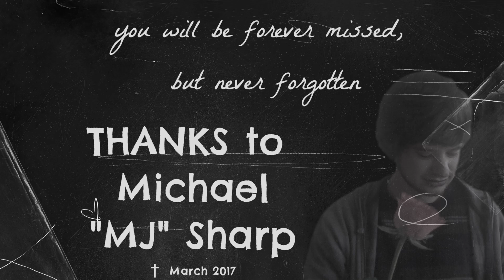Life`s like a river - Steve Vance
“Time`s like a River” habe ich 2011 geschrieben. Wie bei (fast) allen meiner Songs holte ich mir beim Texten in englischer Sprache Hilfe von Freunden, einfach um zu vermeiden, dass ich da irgendeinen Quatsch singe, der keinen Sinn macht 😊. Bei diesem Lied war es Michael „MJ“ Sharp aus Amerika, der während seines Studiums in Marburg bei meiner Mutter wohnte. Er war oft bei mir zu Besuch und besonders schöne Erinnerungen verbinde ich mit gemeinsam verbrachten Stunden vor dem Fernseher, um die Fußball-WM 2014 zu schauen. Und da gab es ja auch die Begegnung zwischen USA und BRD...
Michael sprang bei jeder noch so kleinen Chance seiner Mannschaft aus dem Sessel, ließ sich auf den Boden fallen, laut schreiend, so dass der Hund zusammenzuckte und sich verkroch. Sprich, er war mit Leib und Seele bei der Sache. Und so war Michael in allem, was er tat.

Nach seinem Studium arbeitete Michael "MJ" Sharp für die Expertengruppe der Vereinten Nationen in der Demokratischen Republik Kongo. Im Bürgerkriegsgebiet suchte er Rebellengruppen auf und versuchte, die Soldaten und Kindersoldaten zur Abgabe ihrer Waffen zu bewegen und gab ihnen Hilfestellung, um sich wieder in die Zivilgesellschaft zu intergrieren. „Orte des intensiven Konflikts sind auch Orte, an denen kreative Lösungen geboren und auf die Probe gestellt werden“, sagte er im Jahr 2013. „Wenn das Beispiel Jesu für jeden und überall gilt, wie kann das im Ostkongo aussehen, wo Krieg seit 20 Jahren die Norm ist? Ich darf an vorderster Front der kongolesischen Kreativität mitmachen und mithelfen, Antworten auf Gewalt und Entbehrung zu finden.“

Er wurde am 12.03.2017 im Kongo auf einer seiner Friedensmissionen entführt und kurz danach ermordet. Mit ihm starben 5 weitere Personen, auch seine Kollegin Zaida Catalan und der Übersetzer Betu Tshintela. Es gibt im Netz viele Berichte und Meldungen über den Vorfall, wen es interessiert, einfach googeln. Es gibt sogar ein Buch inzwischen über ihn, was man da bestellen kann, wo alle bestellen (A...)

Viele Menschen trauern sicher immer noch um Michael, der wirklich ein ganz besonders liebenswerter Mensch war. Er hatte die Fähigkeit, Menschen aus den unterschiedlichsten  Gruppierungen für sich zu gewinnen. MJs Vater John Sharp, ein Mennoniten- Pastor sagte zum Tod seines Sohnes: „Ich habe mehr als einmal gesagt, dass wir Friedensstifter bereit sein müssen, unser Leben zu riskieren, eben wie Soldaten das auch tun. Für uns ist das nun keine reine Theorie.“
Diesen Worten kann man nichts Größeres hinzufügen.

Trotz dieses traurigen Hintergrundes habt viel Spaß mit dem Song. Das Leben ist wie ein Fluss, ständig in Bewegung. Mal wirbelt es uns herum, wir geraten in Strudel, werden in in die Tiefe gezogen. Und dann ist es wieder ganz friedlich und plätschert vor sich hin. Wir fühlen uns frisch und frei und geborgen. Und auf einmal ist alles so klar, wir sehen bis auf den Grund und können erkennen, was wirklich wichtig ist. Michael wusste, was wichtig ist: Frieden.

Euer Steve